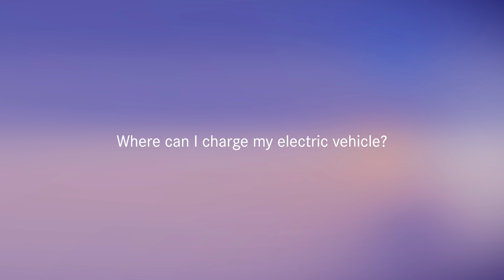Where can I charge my EQ? | Mercedes-Benz EQ Basics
When discussing electromobility and Mercedes-Benz EQ, the question always arises as to how, when and, of course, where you can charge your vehicle.

Charging is really easy, though, as you’re always close to a charging station – whether you’re at home, somewhere in the city or driving down the highway.